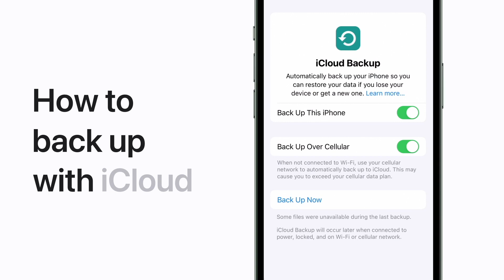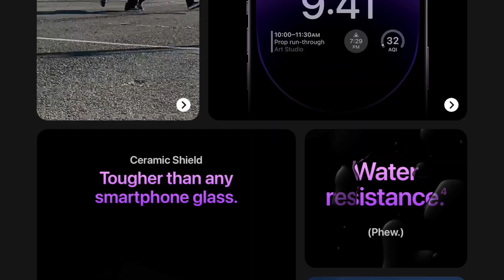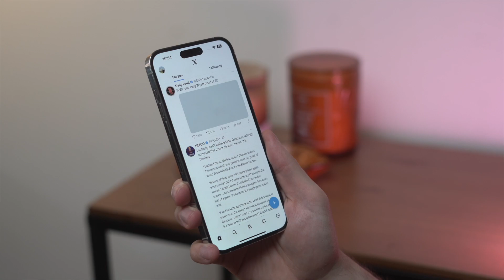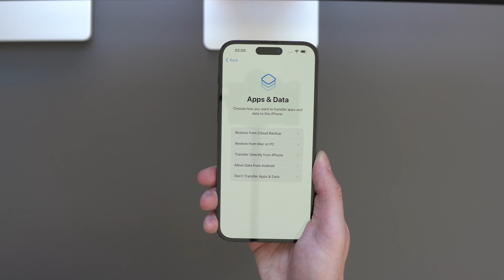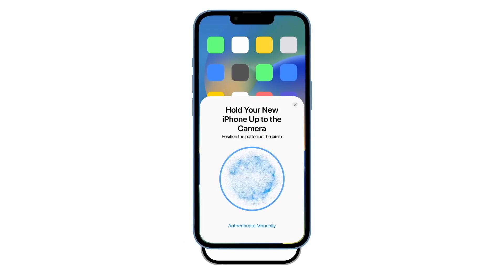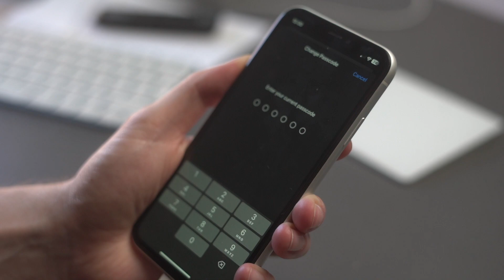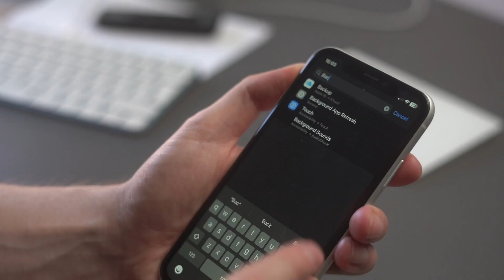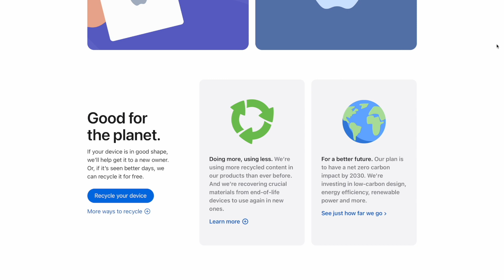10 Essential Elements to Consider When Changing Your iPhone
Are you ready to make the switch to a new iPhone? Whether you're upgrading to the latest model or switching from Android, it's crucial to ensure a smooth and hassle-free transition. In this video, we've teamed up with Wondershare MobileTrans to bring you the 10 essential elements you must consider when changing your iPhone.
Changing your iPhone can be an exciting but daunting process. To help you make the most of your new device and avoid common pitfalls, our experts will guide you through the key factors you need to keep in mind. From transferring your precious data and contacts to ensuring your apps and settings are seamlessly migrated, we've got you covered.

Here's what you'll learn in this video:
0:00 Intro
0:45 Element 1 Backup Your Data
2:40 Element 2 Assess Your Needs
4:28 Element 3 Compare Models
6:06 Element 4 Check Compatibility
6:53 Element 5 Transferring Data
8:45 Element 6 Set Up and Personalize
9:51 Element 7 Security Measures
10:47 Element 8 Battery and Performance
12:25 Element 9 iCloud and Other Services
13:14 Element 10 Dispose of the Old iPhone Responsibly
13:51 The Closing Thoughts

Don't let the fear of the unknown hold you back from upgrading or switching to an iPhone that suits your needs. With the help of Wondershare MobileTrans, we'll make sure you're fully prepared for this exciting journey.
Watch this video and embark on your iPhone transition with confidence.

🌟 Why Choose Wondershare MobileTrans?
Wondershare MobileTrans offers a unique desktop version that caters to the need for data transfer between devices. For effective data transfer with no latencies, MobileTrans provides a proper interface with the right options. As you can transfer more than 18+ file types using this platform, it is the perfect alternative that covers much more than your expectations.